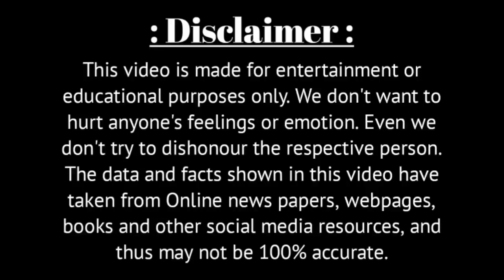যৌবনে কীভাবে শ্যামল গুপ্তের প্রেমে পড়েছিলেন গীতশ্রী সন্ধ্যা মুখোপাধ্যায় | Sandhya Mukhopadhyay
Voice - Own